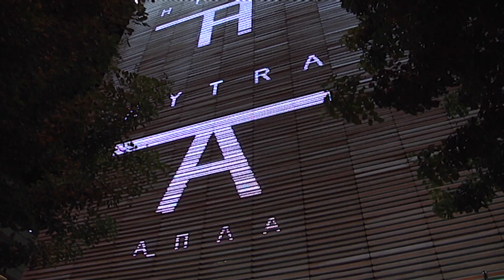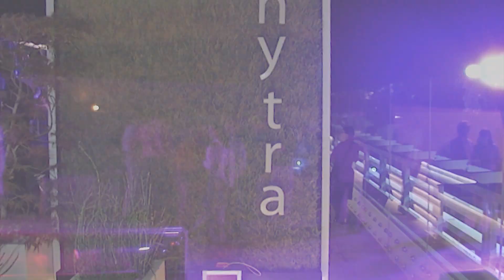ONASSIO SUMMER PARTY 2014 HD TRAILER